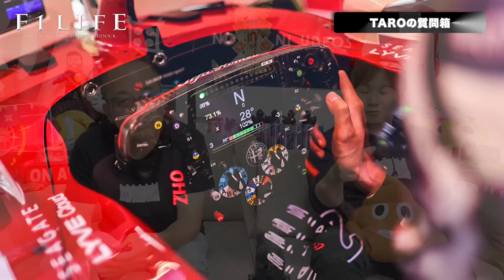【TAROの質問箱】予選後のステアリングセッティング変更、どこまでOK？OK？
「予選晴れ、決勝雨の場合、ドライバーがステアリング上で操作可能なデフやブレーキバランス、PUモード等のセッティングはそのままなんでしょうか？」（めむさんからの質問）

▼▼▼NOREN NI UDEOSHI Tシャツ＆パーカーはこちら▼▼▼